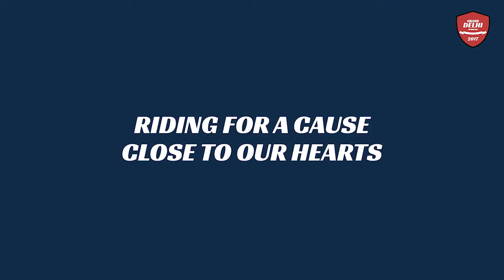Venky Rajgopal on theHeartRide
Indian Terrain Chairman and MD, Mr. Venky Rajgopal explains the idea behind the Champions Sportive initiative, as well as theHeartRide.